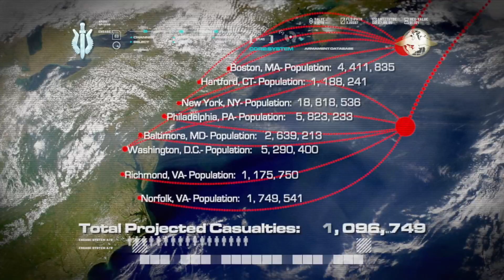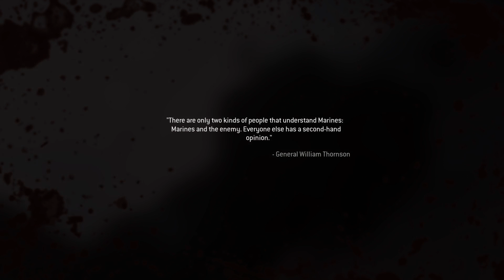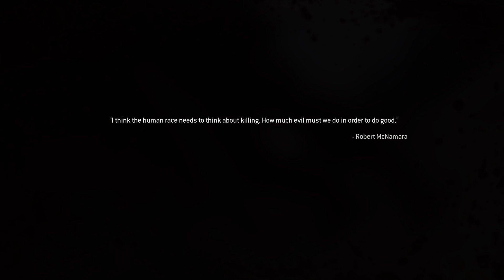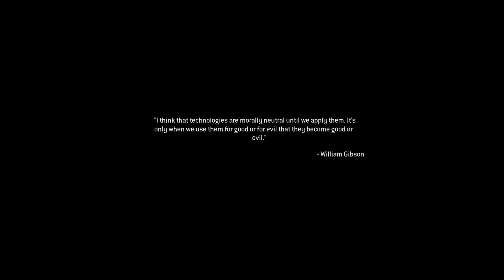Get this from Mr nutter butter